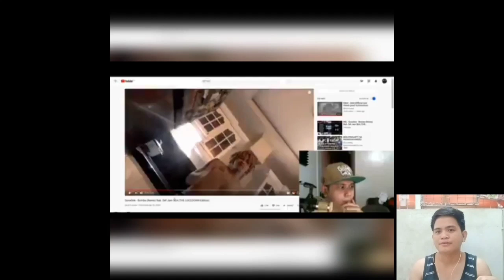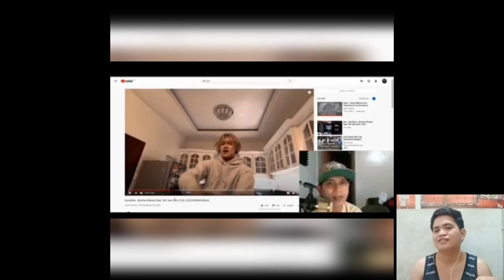FUNNY PINOY MEMES 2020 COMPILATION 03